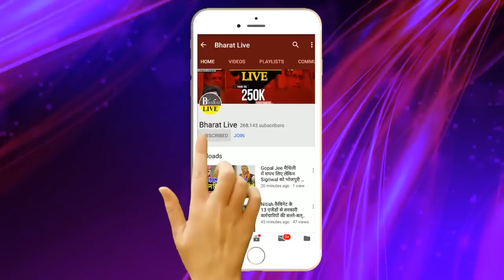Uncut! सरकार के सहयोगी ने ही उठाए नीतीश सरकार पर सवाल कैसे बचेगा महागठबंधन!